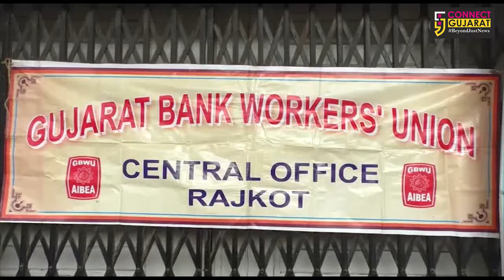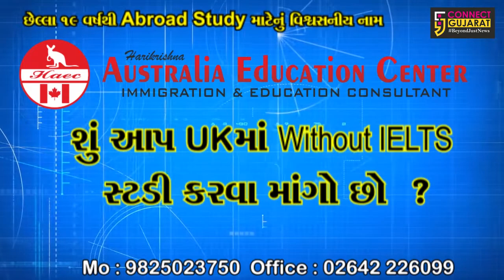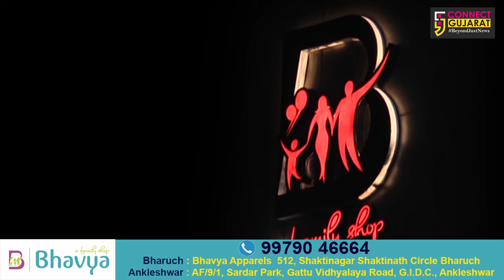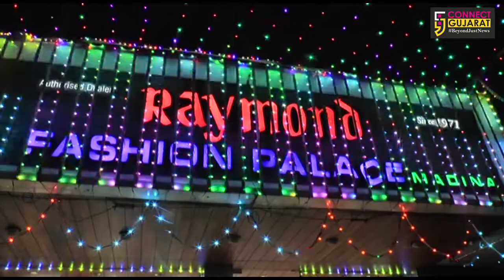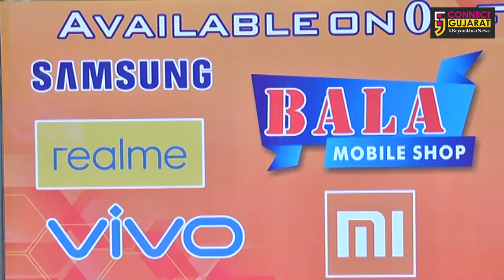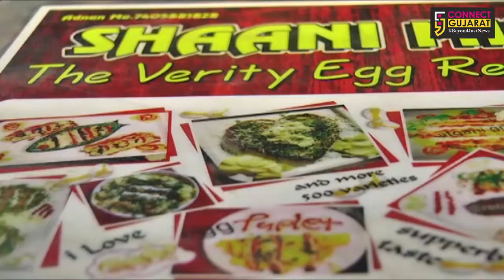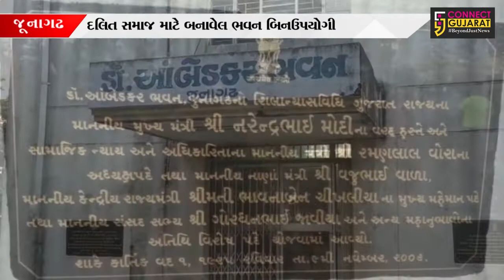CG Special 7 | કનેક્ટ ગુજરાત | 22/10/2019